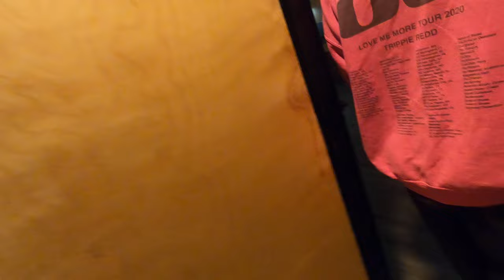tlca vs grape creek part 2